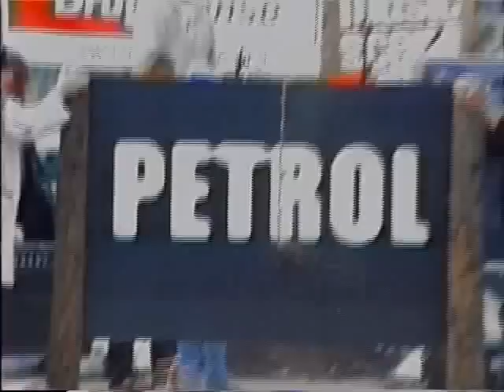Hemp Motor Oil demonstration by Captain Ozone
Captain Ozone demonstrates the merits of Hemp Motor Oil with a chainsaw before 40,000 citizens at Seattle Hemp Fest!

Real-life Superheroes